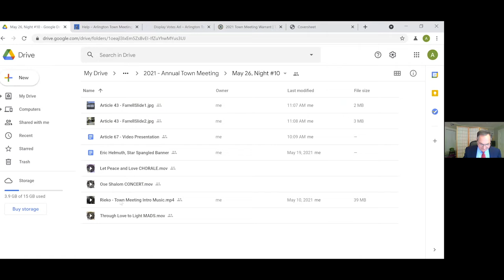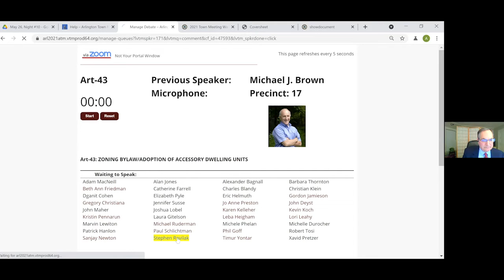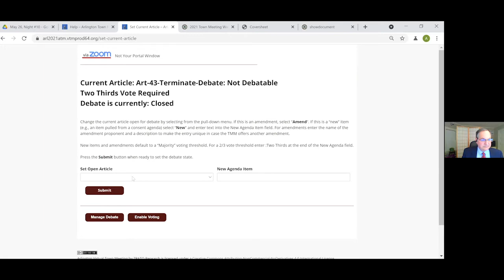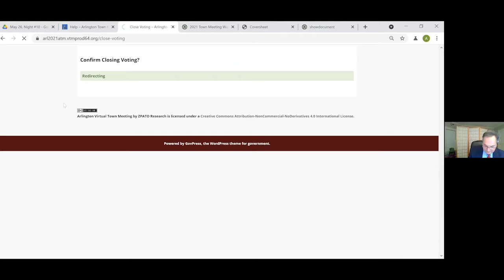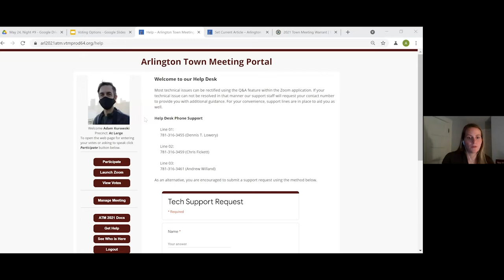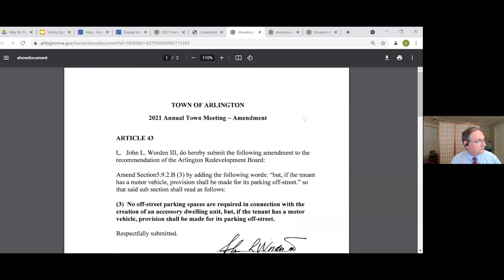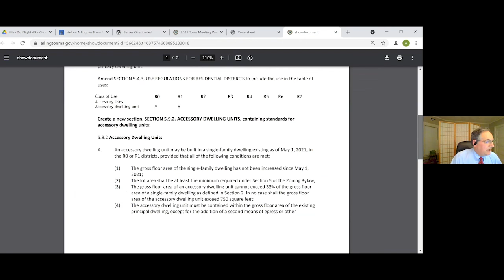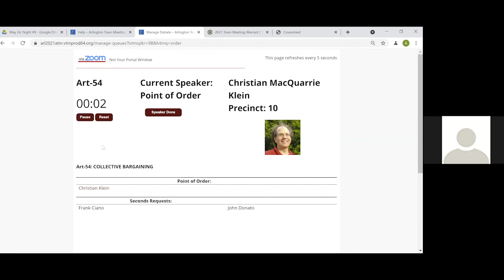Town Meeting - May 26, 2021